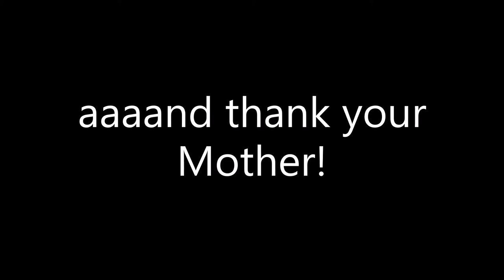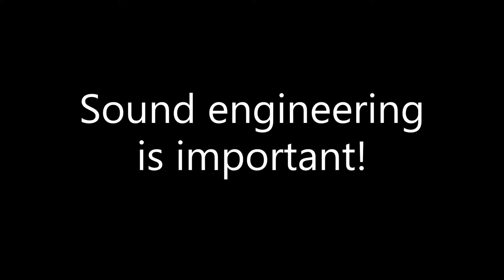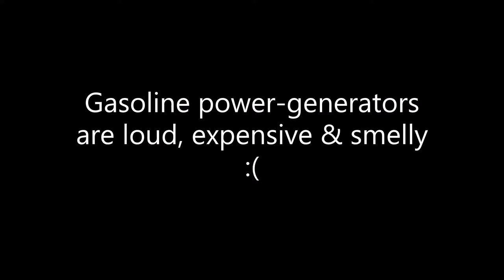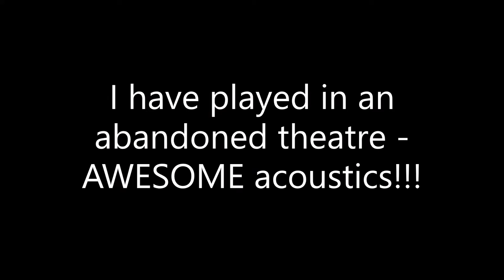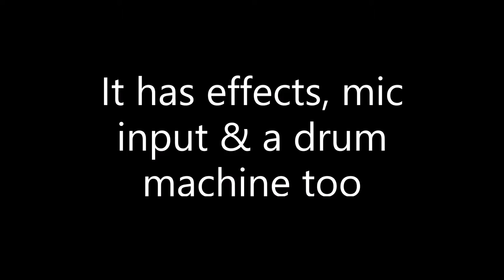Season 1 Episode 8 - My Sound Engineering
So you can play a tune, but can you play it CLEARLY enough to EVERYONE can hear? And what if something breaks or is just missing completely? ENTER: my Sound Engineering.